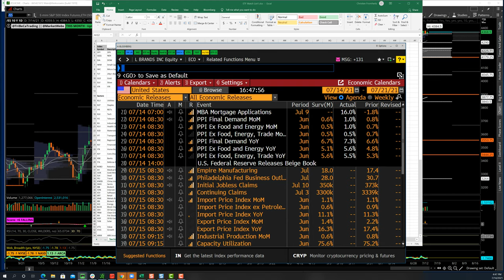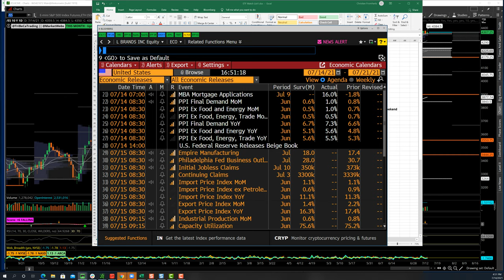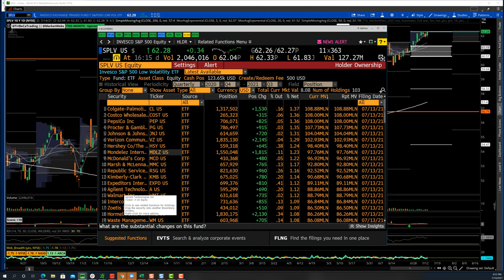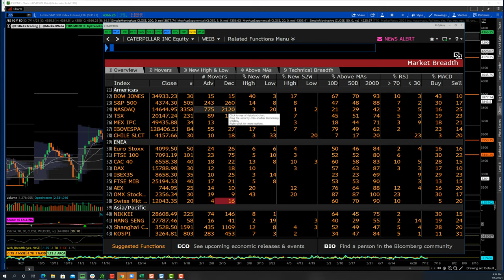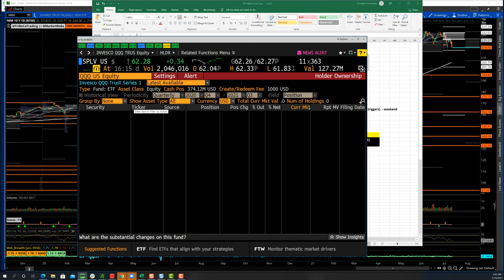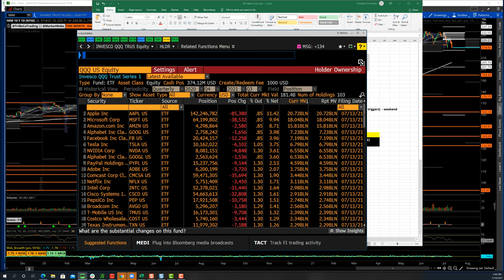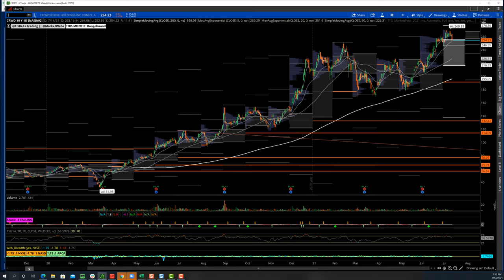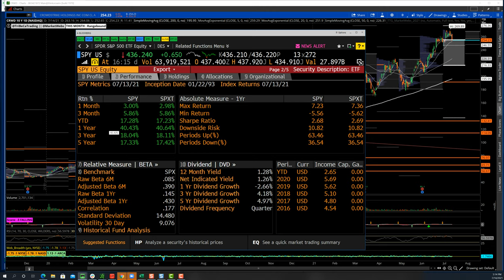TTG Market Recap 7-14-21